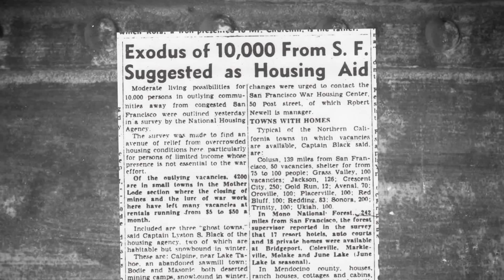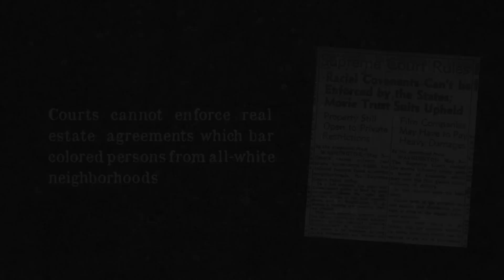Public Housing & Potrero Hill: A Timeline